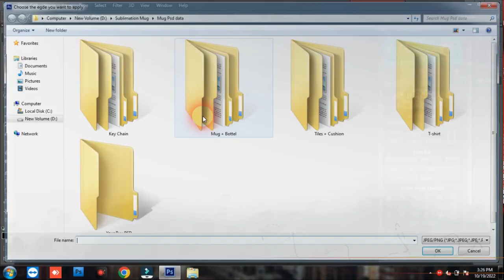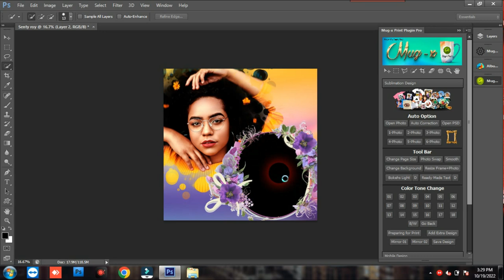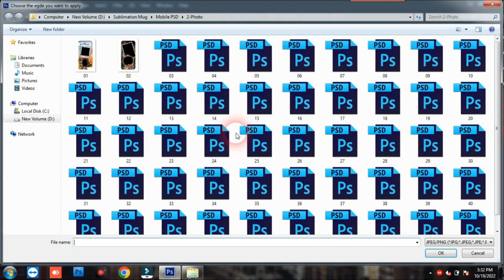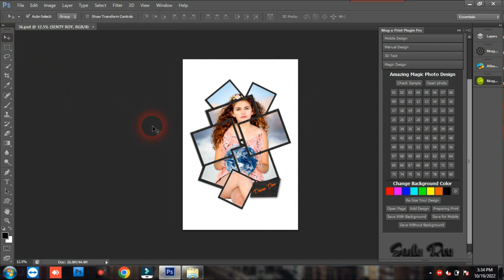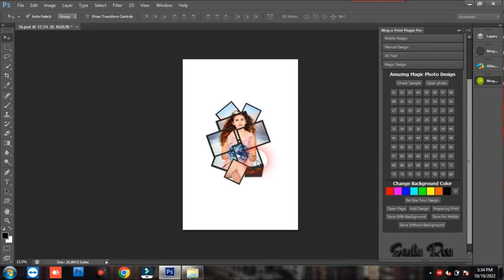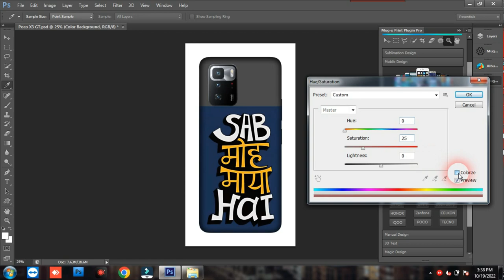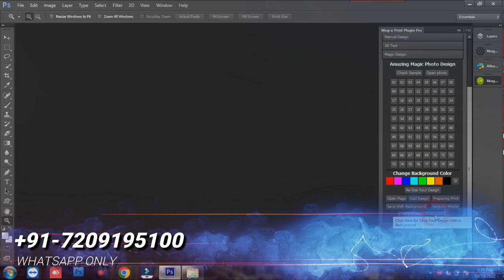All in 1 Sublimation Software (Diwali Offer) Mug-x Print Plugin Pro 5.0, Power full software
Today i am going to All in 1 Sublimation Software (Diwali Offer) Mug-x Print Plugin Pro 5.0, Power full software

Album Software :
1. Album World 6.0
2. Super album pro 6.0
3. Julie Xperia Album
1. Julie infinity album
2. Julie pixel blaze
3. Album Sense cc
4. Album Quicker 6.0
4. Album Quicker 5.5
5. Album Quicker 4.0
6. Album xprexx 13.5
7. quick Album 1.0
8.Album xpress 12
9. Karizma Classic
10. Maxima raw 4.0
11. picasso dg album
12. KL Digital Album
 13. Auto album maker V5.5

1. Edius 7
2 .Edius 8.5
3. Edius 9.45
4. Edius X
4. Pinnacle Studio Ultimate
5. Adobe Premiere Pro CC 2022
6. Power Director Ultimate
7.  Corel Video Studio Ultimate 22
8. Filmora X
9. Adobe Premiere Elements 2022
10. MAGIX Movie Edit Pro 2020
11. Sony Virgo

extra software :
0. Infinity photo editor 6.0
1. Anurag Edit Plus
2. Anurag pro 5
2. Image sparkle
3. edius macro generator pro 2.2
4.  Microsoft Office 2022
5. Photoshop cc 2022
6. Corel Drow 2021
7.  TeamViewer_Setup 15 + Activation
8. internet download manager updated
9. Leap Office Full package
10. india font v3.0
11. stm 4.0
12. Auto Cutting photo
13. gaming screen recorder
14. edit xpress
15. id card xpress
16. one click pro
16. One ClickPro 4.0
17. Data Recovery software
18/ Photoshop plugin
19. FL Studio 21
etc.